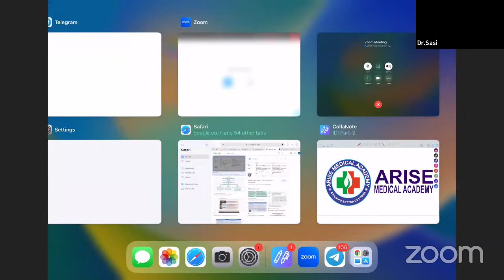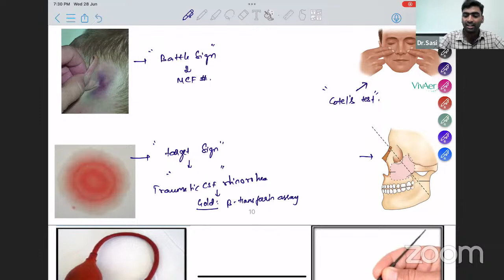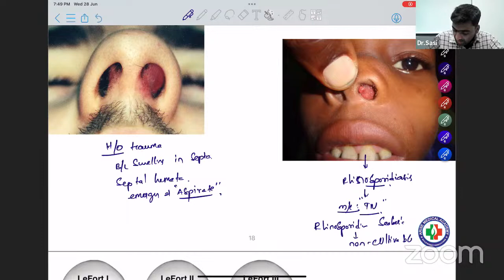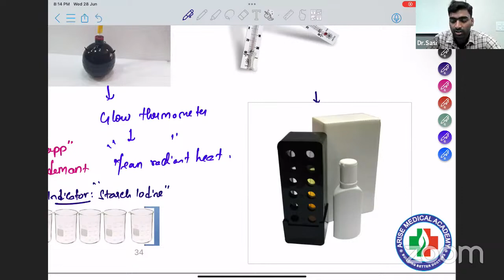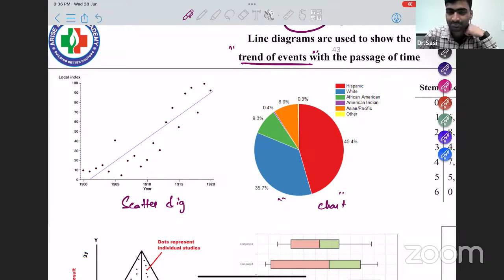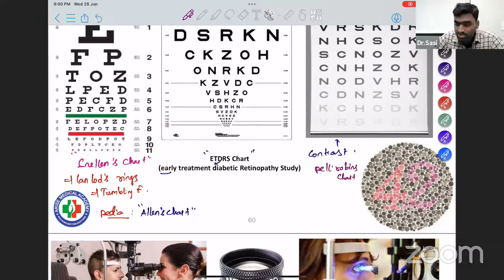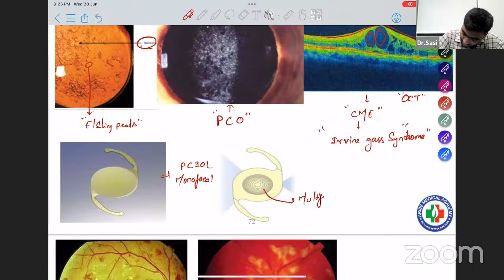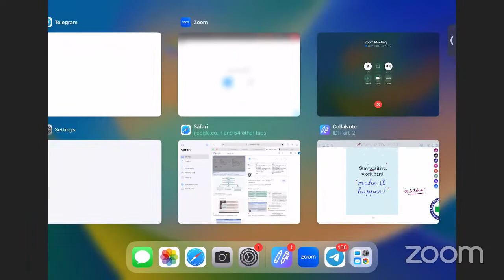Part 2 : IBQ Based Revision For FMGE/NExT | Arise Medical Academy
A comprehensive discussion on Important Image based questions for FMGE.